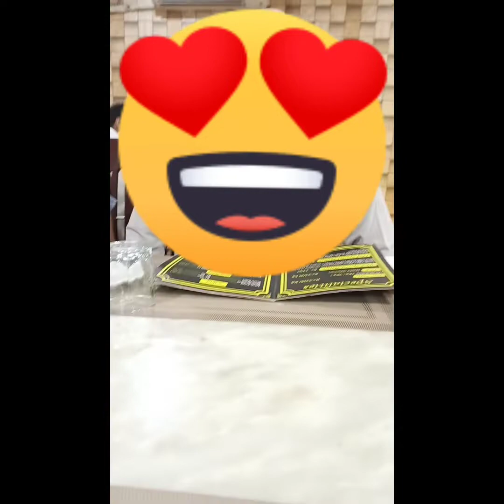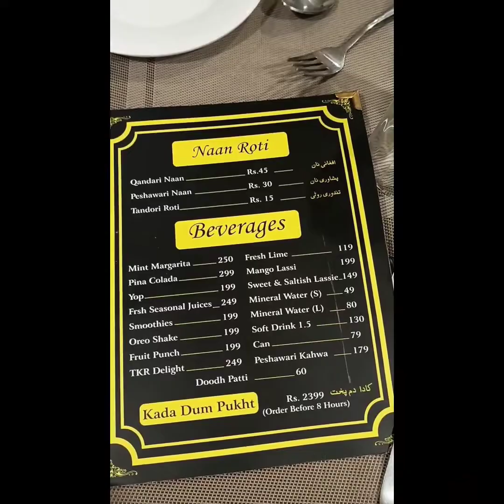Tahir Khan restaurant mere vedio ko like subscribe and share kary please please zaror.